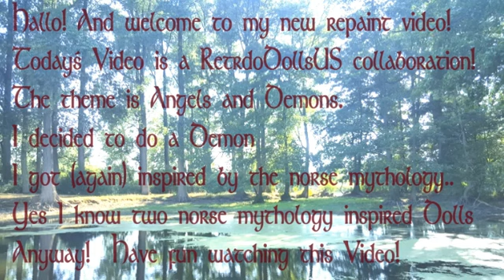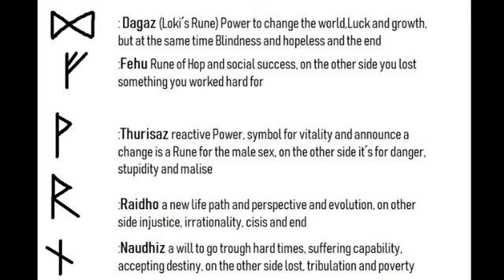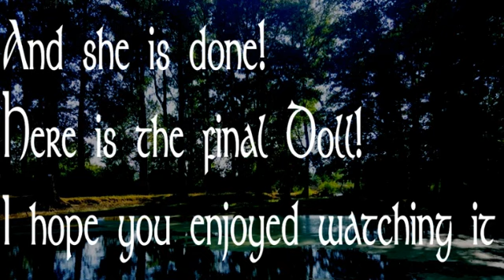Repaint! RetroDollsUS Angels and Demon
Hallo !
And welcome back!
This thime it is a collaboration again from RetroDollsUS!

Hair:
RetroDolls Sea Salt